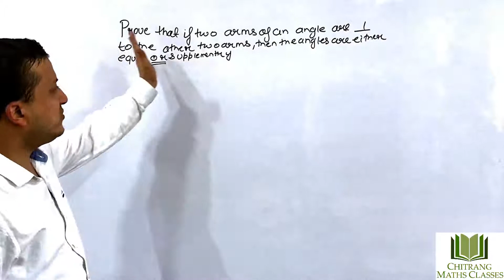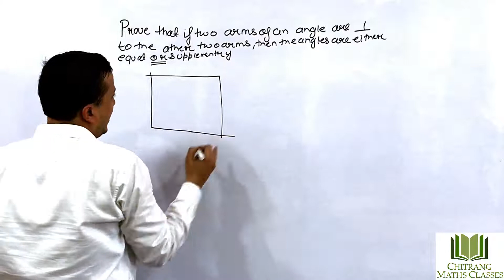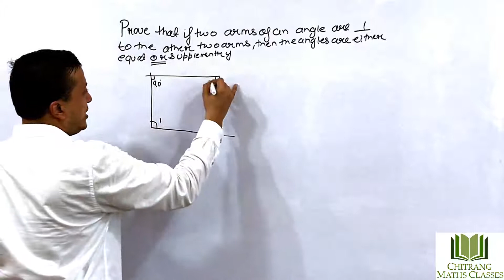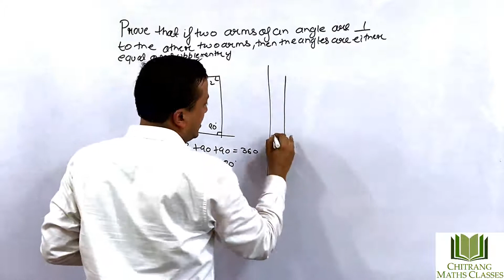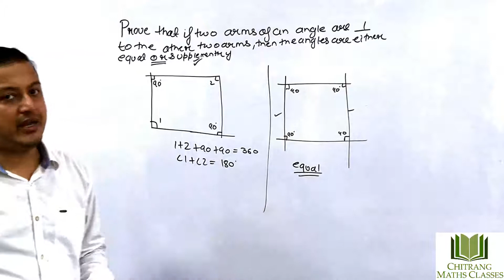Class 9 –Lines & Angles- RD Sharma-Pg 10.49 Q23, Prove that if the twop arms of an angle are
Class 9 –Lines & Angles- RD Sharma-Pg 10.49 Q23, Prove that if the two arms of an angle are perpendicular to the two arms of another angle then the angles are either equal or supplementary.